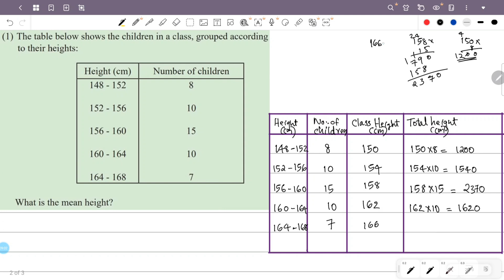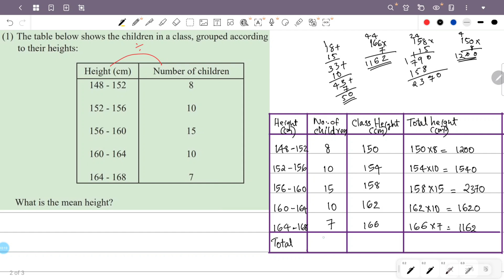class 9 maths chapter 15 statistics page 241 question 1 kerala syllabus scert part 3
This video is about class 9 maths chapter 15 statistics page 241 question 1 scert new textbook kerala syllabus part 3

1) class 9 maths statistics chapter 15 page 241
2) STD 9 maths chapter 15 page 241 question 1
3) maths class 9 chapter 15 page no 241
4) 9th standard maths chapter 15 page 241
5) statistics class 9 maths page 241